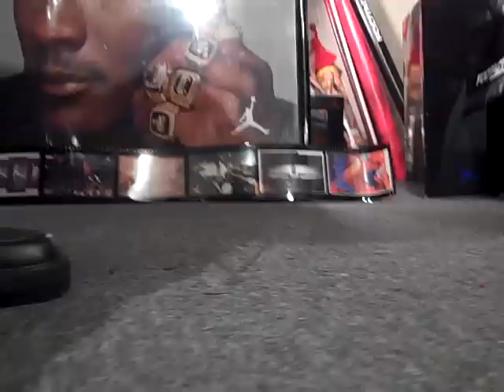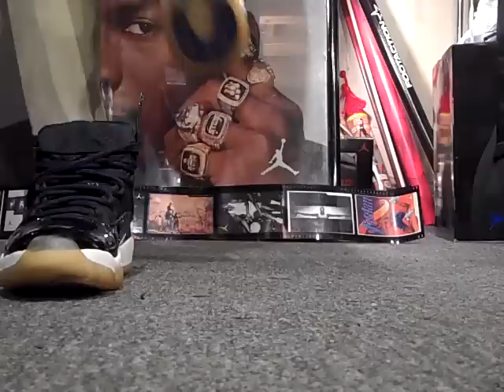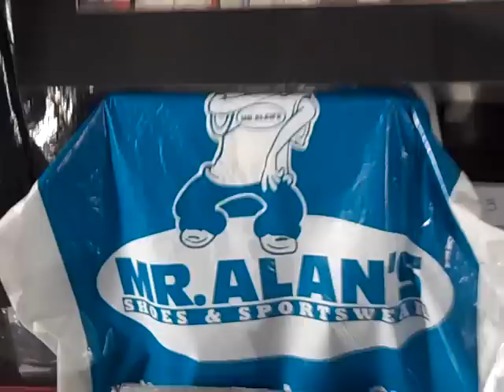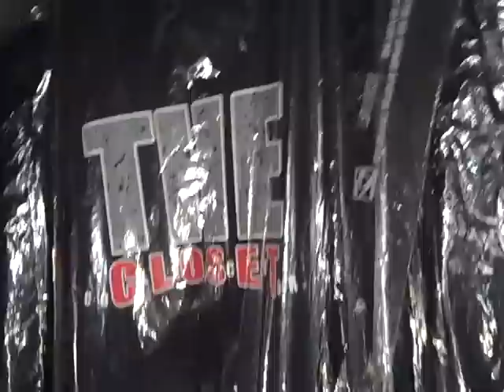11-04-2010 day 204 of 365 JCOTD & JSB II Finals, battle #15 Concord vs Space Jam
Happy B-Day YoungRomey. GregM055 has a giveaway on his page, you MUST be a subscriber to win. JSB II the Final battle #15, the 2000 Concord 11 (mustonparry) and the 2000 Space Jam 11 (latinoheattt) are readyyyyy to rumbleeeeeee for the JSB II crown.